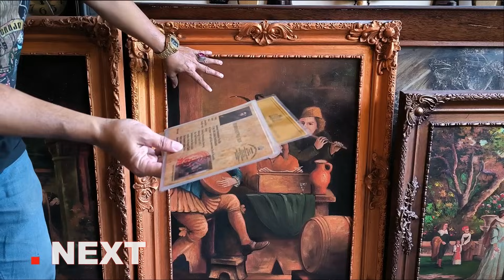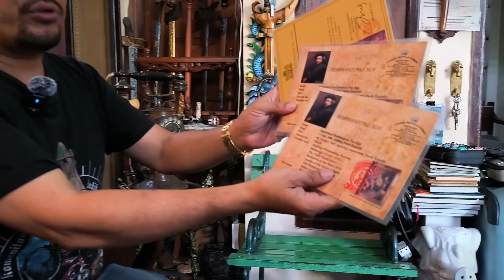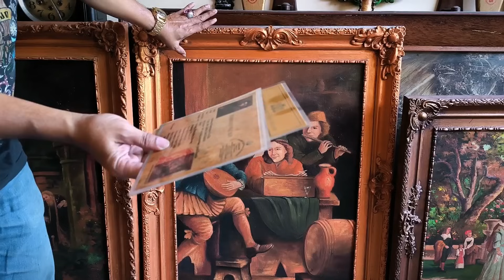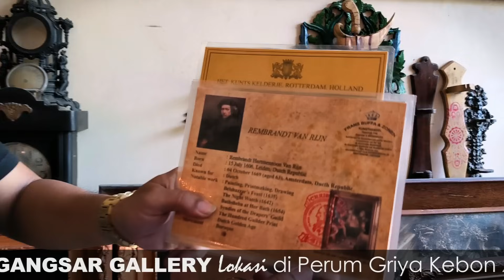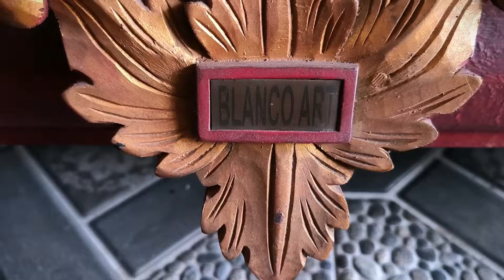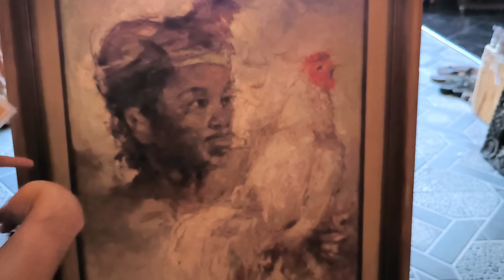BERAWAL DARI BATU CINCIN KERIS DAN BARANG ANTIKAN ❗ Gangsar Gallery Sidoarjo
Gangsar Antik Gallery
Contact Person : Toto
Lokasi :
Perum Kebon Agung 1 Blok B No.06 Sukodono - Sidoarjo - Jawa Timur
Buka setiap hari & Fast Response

Kali ini kita mengenalkan beberapa koleksi barang antik unik dan langka di indonesia, seperti keris sepuh, Lukisan antik, batu permata, batu pirus persia, jam dinding lawasan, majapahit yang dipersembahkan oleh Gangsar Antik Gallery Sidoarjo.

Semoga tetap semangat dan sehat selalu...Raharjo 🙏😌